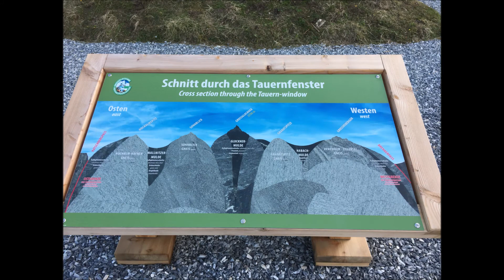Vidéo Descente Grossglockner